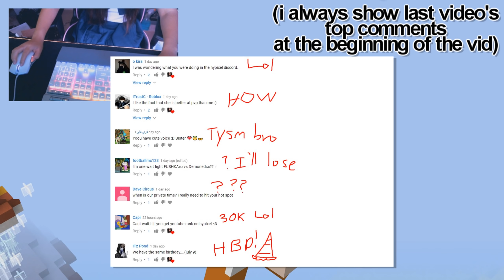Ranked Skywars | Minecraft Keyboard & Mouse ASMR + handcam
💬 I read literally ALL my comments, and heart and reply to almost all. top comments will be at the start of my next video :DD

☾ * ｍｅｓｓａｇｅ　ｆｒｏｍ　ｄｅｍｏｎｅｄ * ☾
youtube won't put this in recommended because it's not monetized. rip views haha (copyright apparently)
OK SOOOOOOOOOOOOOOOOOOOOOOO I RECORDED THIS AT 4:30AM AND NOWWWWWWWWWWWWWWWWWWWW IM POSTING THIS FINALLY AT 10:03AM
i didnt even put this outfit on just for the video like ok i show it in the thumbnail bc its a cute outfit and is worth showing but like i legit had it on bc i tried it on and didnt take it off, then did a stream and still didnt take it off, and yeah. then we recorded this ok. idk
im tired. let me sleep
im not as tired as i usually am ttho when i upload. i've been staying up all night like EVERY NIGHT just to upload BC I RECORD IN THE MIDDLE OF THE NIGHT THEN DO THE EDITING AND UPLOAD AS FAST AS I CAN ITS SOOOOOO HARD I CANT DO THIS AHHHHHHHHHHHHHHHHHHHHHHHHHHHHHHH
IF YOU'RE READING THIS FAR, WRITE A RANDOM SENTENCE IN THE COMMENTS THAT INVOLVES THE WORD "HORSE"
ILL HEART UR COMMENT
shhhh tho. secret
confuse the people who aren't cool and don't read my description
MAKE THEM WONDER WHY EVERYONE IS OBSESSED WITH HORSES.

Ｐｒｏｄｕｃｔｉｏｎ

Video editor: Demoned / me
Thumbnail designer: Demoned (me)
Channel art/banner by: Demoned (me again)
Intro by: StarstruxFX (didn't use)
like/com/sub animation by Jemplix (didn't use)
Outro: Jemplix (didn't use)

Ｍｉｎｅｃｒａｆｔ ｉｎｆｏ
TEXTURE PACK
TEXTURE PACK
TEXTURE PACK
Server: hypixel
Minecraft IGN: Demoned

Corsair k70 Rapidfire (SPECIAL EDITION) [Speed Switches]
Razer Lancehead Tournament Edition (Mercury White)
6000 Mouse DPI
119% Minecraft sens
4th tick in Windows settings

ily cuties ʕ•ᴥ•ʔ
have a good day/night ♡
~Angelica xox
family friendly pg clean no cussing & no swearing